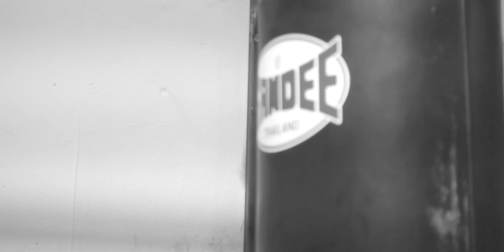THE DREAM CHASER - A mma short film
This is a short film documentary about Ben Forsyth and what it is to him to be and why he is a mma fighter